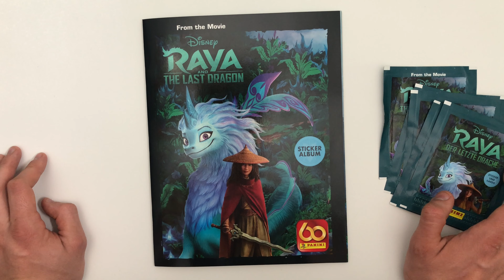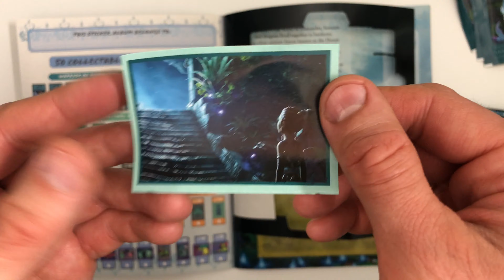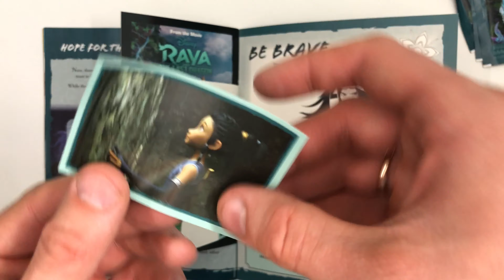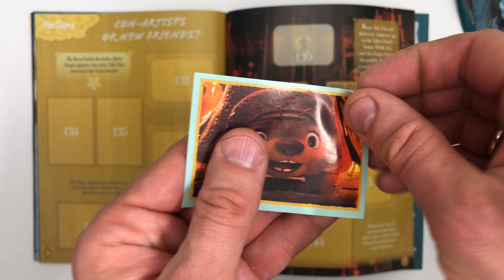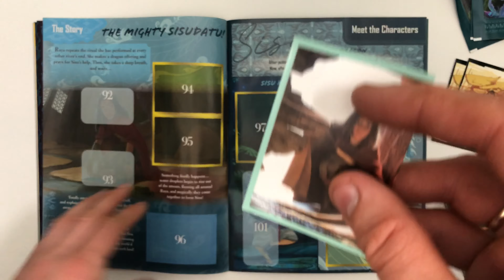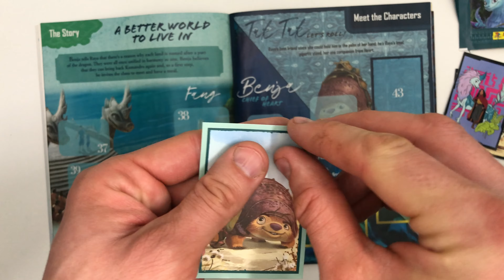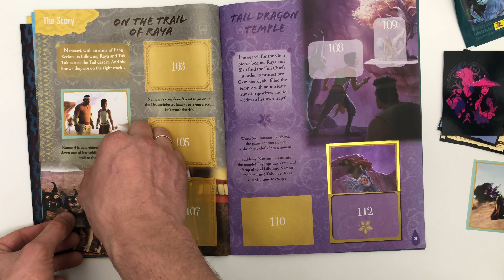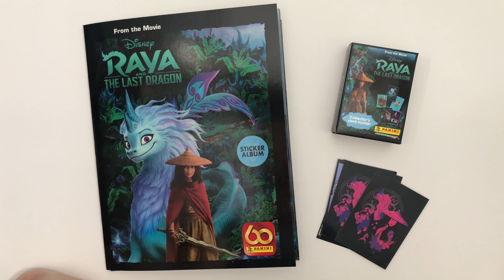Рая и последний дракон. Альбом Panini 2021. Raya and the last dragon. Raya und der letzte Drache